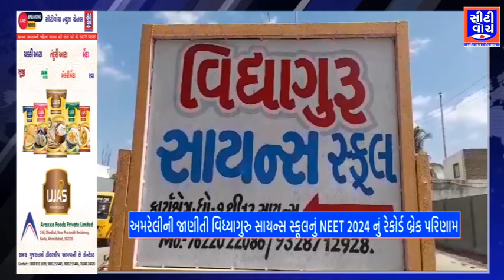Amreli ની જાણીતી વિધ્યાગુરુ સાયન્સ સ્કૂલનું NEET 2024 નું રેકોર્ડ બ્રેક પરિણામ | CITY WATCH NEWS